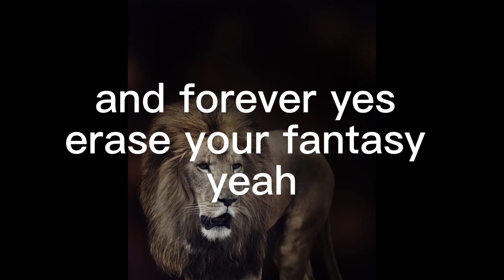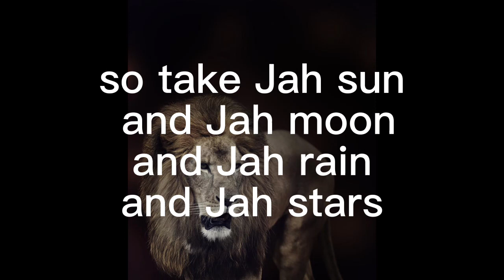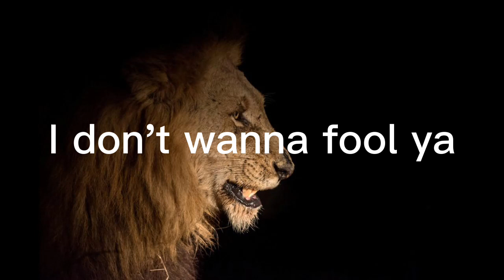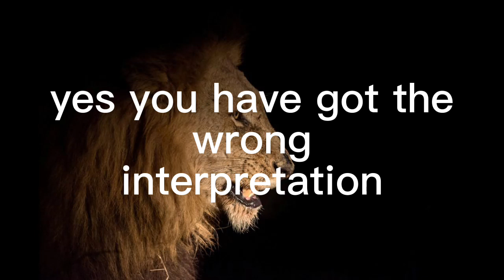karaoke stiff naked fools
Bob Marley karaoke